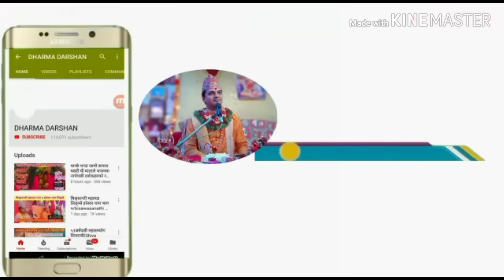सपनामा मृत ब्यकी लाई २ अबस्थामा यसरी देखे यस्ताे भाग्य!पितृहरुकाे फाेटा यसरी राख्ने | pitrai photo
सपनामा मृत ब्यकी लाई मात्र 2 रुपमा यसरीदेखेकाे र फल!पितृहरुकाे फाेटा यसरी राख्ने | pitrai photo
Does dead people gives trouble in your dream? पितृहरुकाे खराव सपना यसरी गर्ने सजिलाे तरिकाले सान्ती